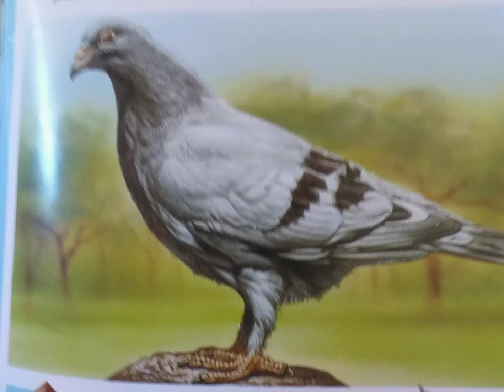Serie des oiseaux le pigeon🕊🕊🕊